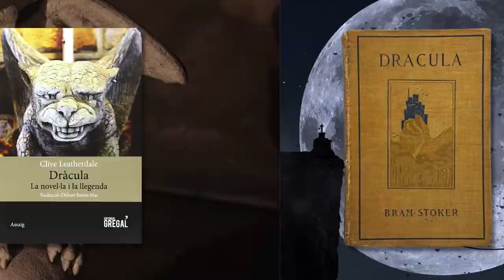Bram Stoker (Clontarf, 1847 - Londres, 1912)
🦇 Celebrem el 175è aniversari del naixement de l'escriptor Bram Stoker (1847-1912).
🧛‍♂️ La seva novel·la Dràcula és un dels cims de la literatura gòtica.
📚 Els seus personatges van generar un nombre inacabable d'imitacions i adaptacions que, ben aviat, van transcendir els límits de la literatura.